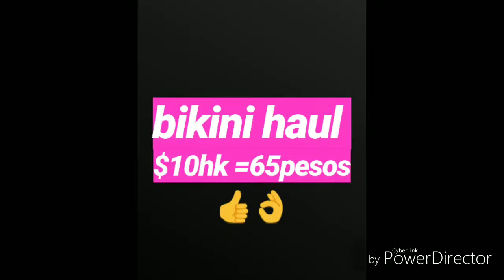Cheap swimsuit but good quality (hong kong)